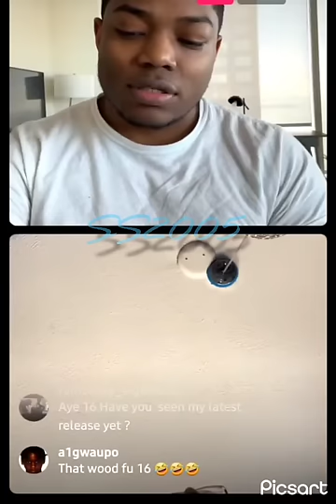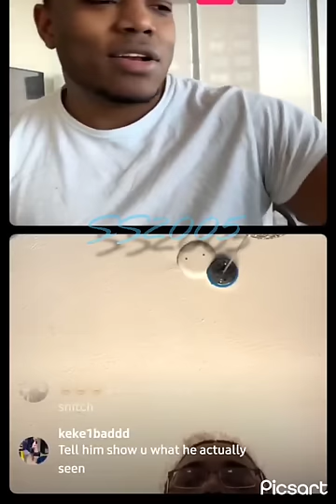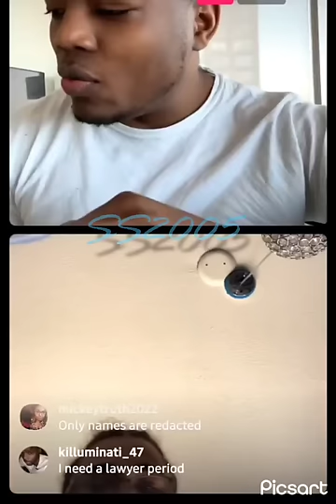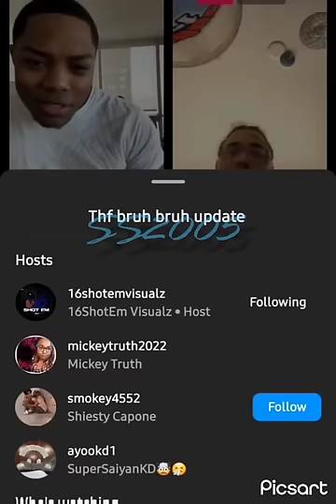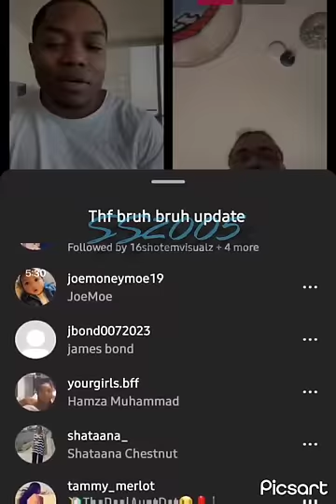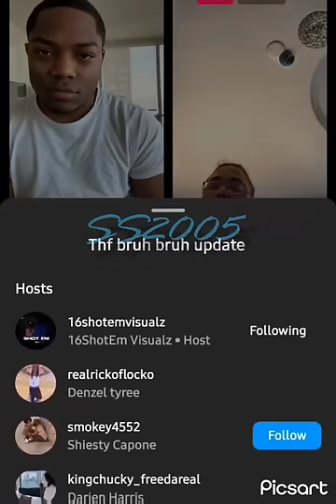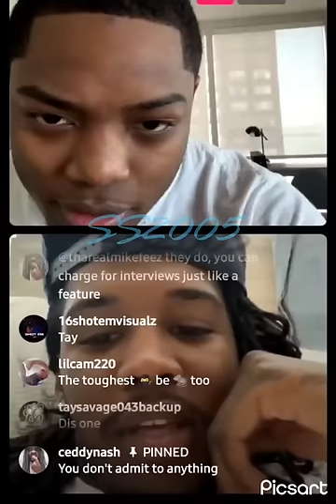Someone wakes up new paperwork following Bruh Bruh's interview‼️😩